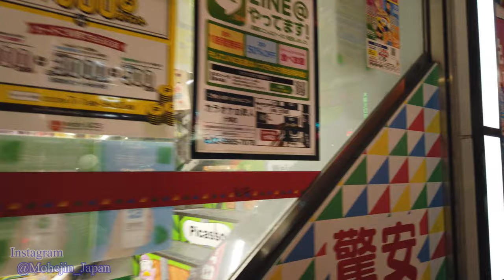大塚駅 Tokyo Night Walking ✨4K Otsuka North Area Shopping Streets Japan🎧HQ Binaural 北口エリア（豊島区）睡眠用・東京散歩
Walk around Tokyo area.（豊島区・大塚 駅前散歩）

👉 Route Map：××× already deleated ×××

0:00　Start　開始
0:23　Otsuka Station　大塚駅
2:35　Otsuka Station　North Entrance　大塚駅 北口
6:36　Miyanakakoen-dori Avenue　宮仲公園通り
11:02　Miyanakakoen-dori Avenue　宮仲公園通り
23:09　Otsuka Station　North Entrance　大塚駅 北口
24:13　Otsuka-ekimae Station　大塚駅前電停
25:40　Orito-dori Street　折戸通り
29:49　Tokyo Sakura Tram　都電荒川線
31:29　Orito-dori Street　折戸通り
35:05　Bunkyo High School　都立文京高校

Jul.2020
Walking around Otsuka North Area at night.
（Location：Toshima Ward, Tokyo, JAPAN）

2020年7月撮影
大塚・北口エリア の夜景散歩の動画です。
（撮影地：東京都 豊島区）